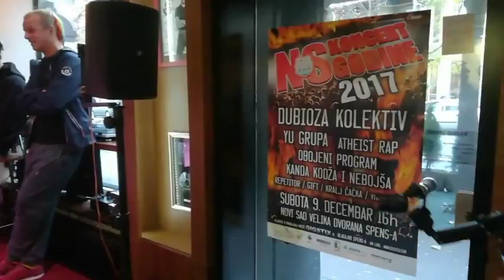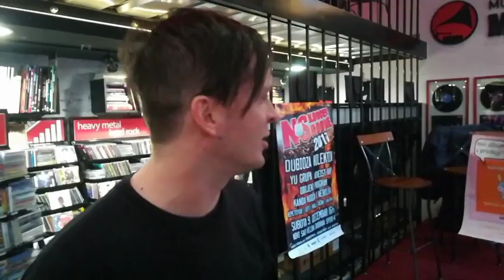Dubioza kolektiva promocijom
Novi album benda "Dubioza kolektiva", "Pjesmice za djeci i odrasle" Promocija je održana danas u muzickoj kuci "Metropolis".